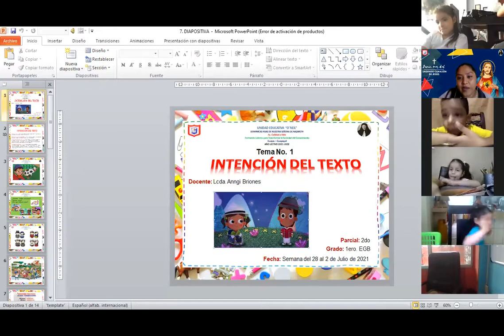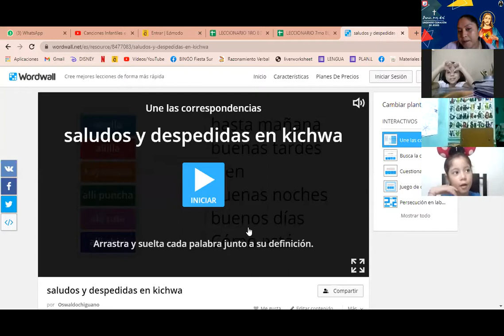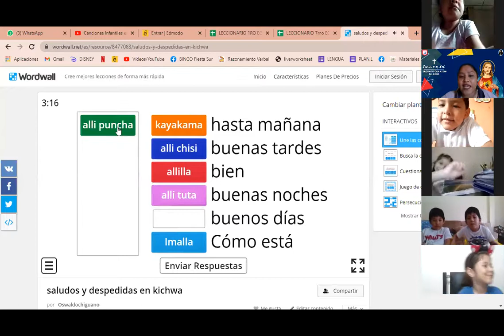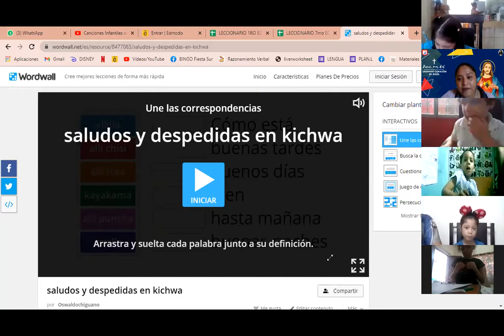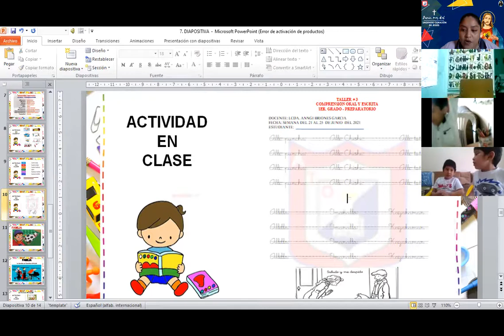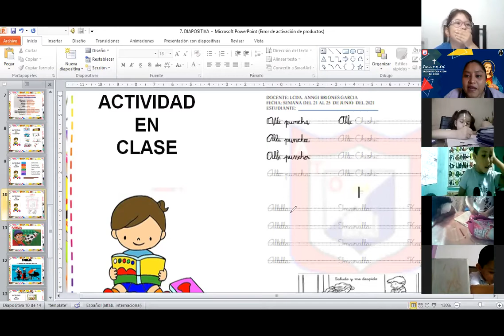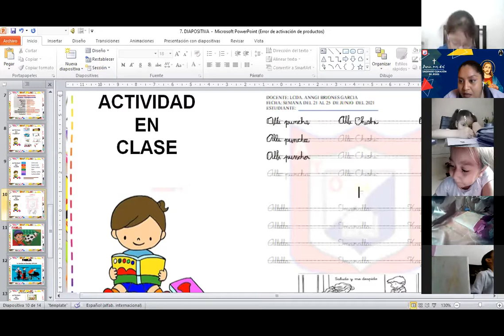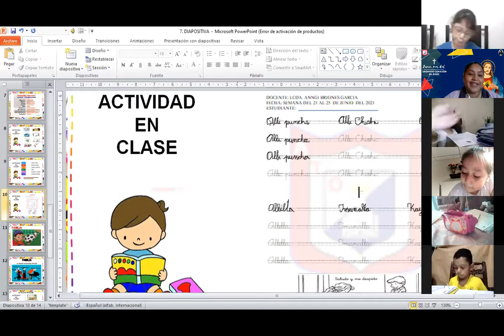1EGB EXPRES ORAL 29 JUNIO